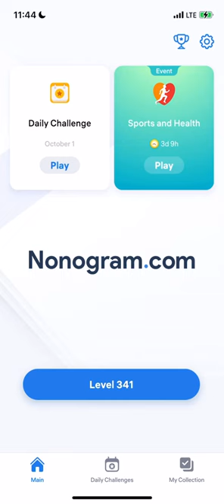Nonogram.com - Number Puzzle LEVEL 341